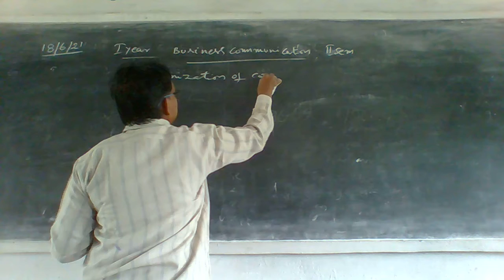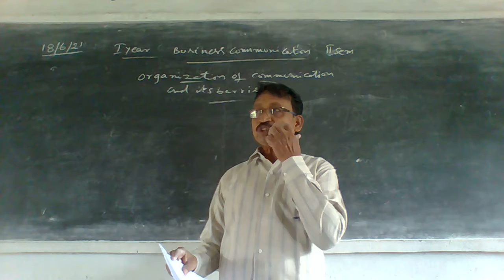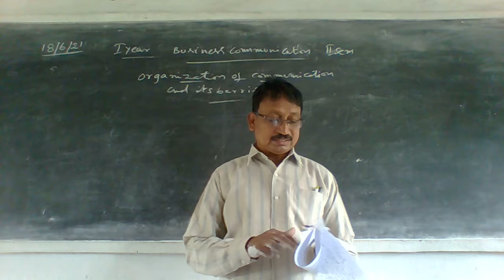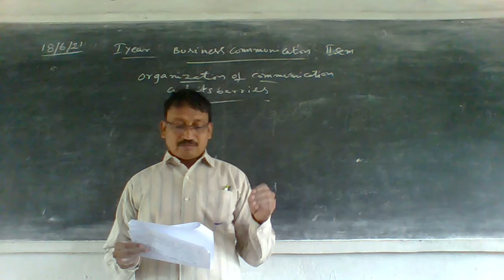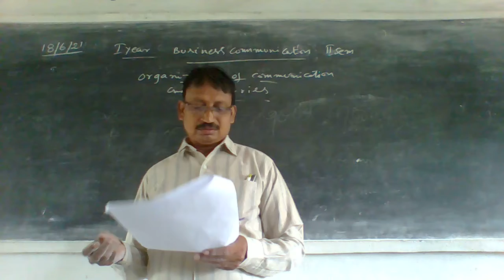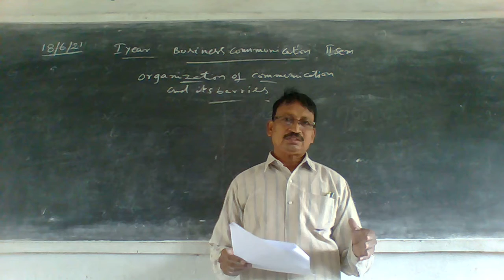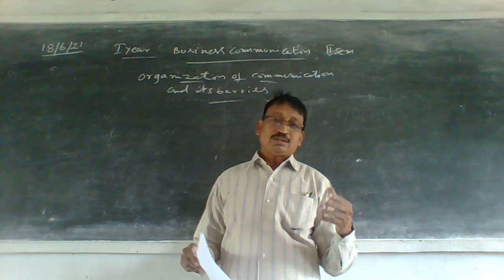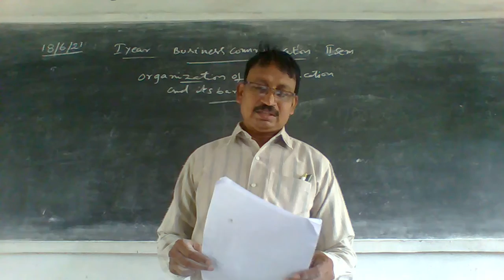I B,A B,COM SEM II SUBJECT BUSINESS COMMUNICATION TOPPIC ORGANISATION OF COMMUNICATION 18 06 2021